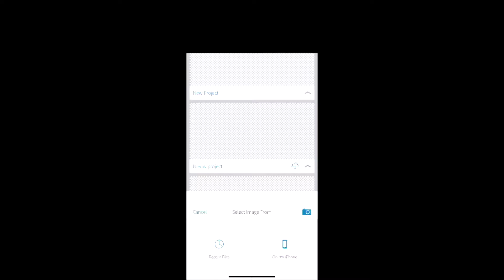TRIPS | Ardennes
Hi! I went on vacation with my family for a week in the Ardennes, Belgium. Enjoy this vlog!